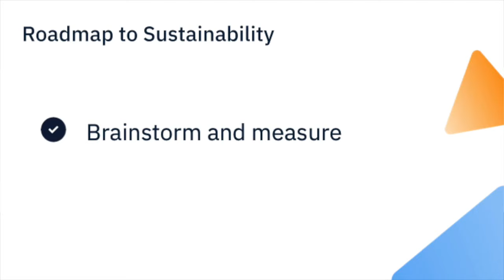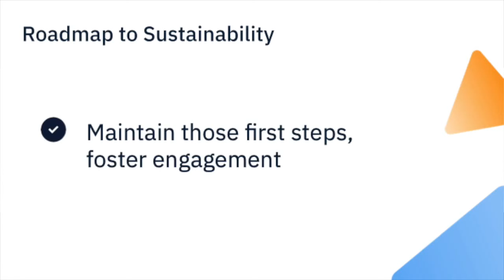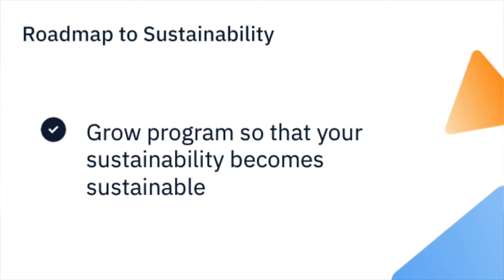How to build an Environmental Sustainability program for your business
Campfire Sessions presented by Encamp: Episode 3

This episode features Brandon Barlow of Encamp and Adam Estes from Knauf Insulation as they discuss building an Environmental Sustainability program for your business.

They will discuss the definition, benefits, and importance of sustainability; how Knauf is approaching sustainability and its goals for 2020. Then outline how you can implement these concepts into your business.

To learn more about Encamp, go to Encamp.com

To learn more about the Knauf Insulation, go to knaufnorthamerica.com